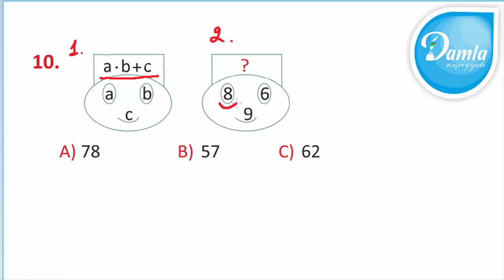Məntiq- Beyin Gimnastikası 3-cü sinif– Səh. 39 - Sual 10